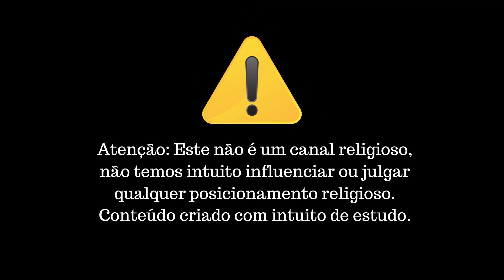História Santo Blogueiro Carlos Acutis Protetor da Tecnologia e da Internet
Carlos Acutis foi um jovem italiano conhecido por sua profunda fé católica e sua habilidade com a tecnologia. Nascido em Londres em 1991, ele cresceu em Milão, na Itália. Desde cedo, Carlos mostrou um grande interesse pela fé, frequentando a missa diariamente e dedicando-se à oração e à leitura de textos religiosos.

Acutis desenvolveu um talento especial para a informática, que ele usava para expressar sua fé e ajudar os outros. Aos 14 anos, ele criou um website que catalogava milagres eucarísticos ao redor do mundo, demonstrando sua habilidade em unir tecnologia e religião de maneira única e inovadora.

Além do seu interesse pela informática, Carlos era conhecido por sua generosidade e compaixão. Ele dedicava tempo para ajudar crianças e idosos, e era especialmente preocupado com os desabrigados e os marginalizados. Sua empatia e bondade tocavam todos que o conheciam.

Carlos Acutis também teve uma forte devoção à Virgem Maria. Ele acreditava firmemente na importância da Eucaristia e era devoto do Santíssimo Sacramento, passando horas em adoração. Essa devoção profunda influenciou muitas pessoas ao seu redor.

Infelizmente, a vida de Carlos foi curta. Ele foi diagnosticado com leucemia aos 15 anos e faleceu em 2006. Durante sua doença, ele ofereceu seus sofrimentos pelo Papa e pela Igreja, demonstrando uma maturidade e fé notáveis para sua idade.

Após sua morte, a fama de santidade de Carlos Acutis cresceu rapidamente. Muitos testemunhos de graças recebidas por sua intercessão começaram a surgir, levando a Igreja Católica a iniciar o processo de sua beatificação.

Em 2013, o Papa Francisco declarou Carlos Acutis Venerável, reconhecendo suas virtudes heroicas. Em 2020, ele foi beatificado, após a confirmação de um milagre atribuído à sua intercessão. Sua beatificação foi um momento de grande alegria para muitos jovens católicos.

Carlos Acutis é frequentemente chamado de "o patrono da internet" pela comunidade católica. Sua vida é um exemplo para os jovens de como combinar fé e modernidade, utilizando as ferramentas tecnológicas para promover o bem e a evangelização.

A história de Carlos Acutis continua inspirando muitas pessoas, especialmente os jovens, a viver uma vida de fé, esperança e caridade. Seu amor pela Eucaristia e seu exemplo de santidade na vida cotidiana são um testemunho poderoso para a Igreja contemporânea.

O legado de Carlos Acutis permanece vivo, não apenas através de seu website sobre milagres eucarísticos, mas também por meio das inúmeras pessoas que foram tocadas por sua história. Ele continua sendo um modelo para os jovens católicos e um símbolo da intersecção entre fé e tecnologia na era moderna.